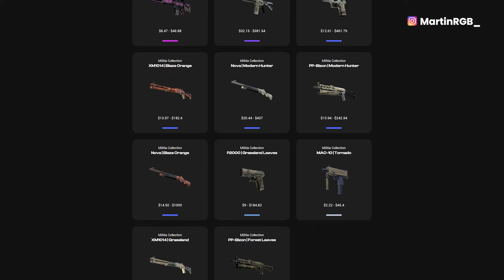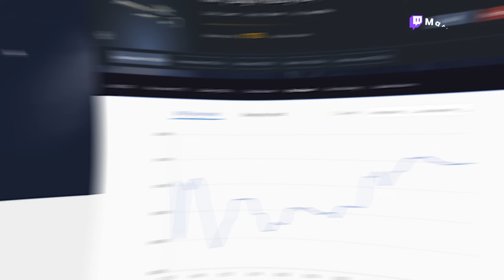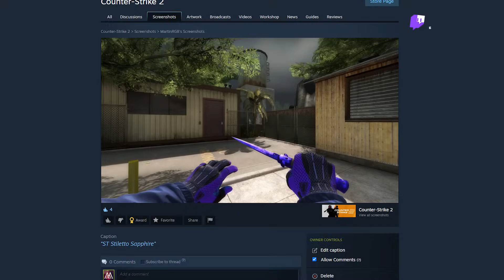el inventario MÁS CARO POSIBLE (sin Stattrak ni Souvenir)